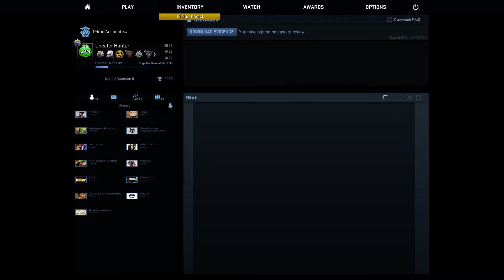FN Safari Mesh AK-47 Trade Up?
Hunranked'S CSGO csapatás!